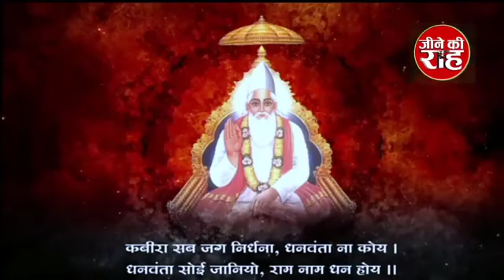ranka banka ki katha | ranka banka ki katha sant rampal ji maharaj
ranka banka ki katha sant rampal ji maharaj
ranka banka ki katha

Get Ready to Transform Your Life Forever with Satguru Rampalji Maharaj’s Pravachan